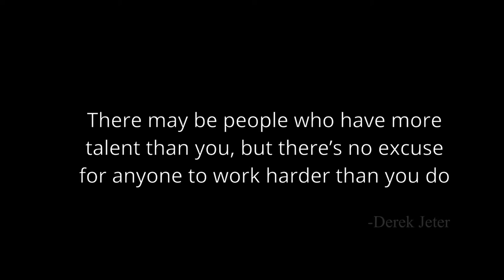The Ultimate YiSH Wiffle Ball Hype Video Highlights of 2020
A production hundreds of man hours in the making. Are you ready to be part of the hype train for 2021? Come out and play a few games at the YiSH and you will be hooked! Do not feel intimated by some of these studly plays, for every good play, there are several bad ones. Wiffle Ball is a game of failure! Come learn how to succeed with us!